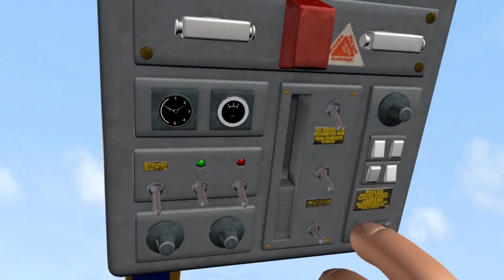Fireman Sam on a Walk! | Fireman Sam US | Kids Cartoon